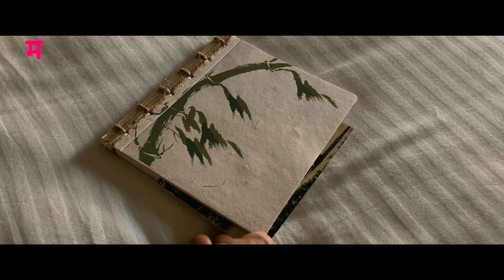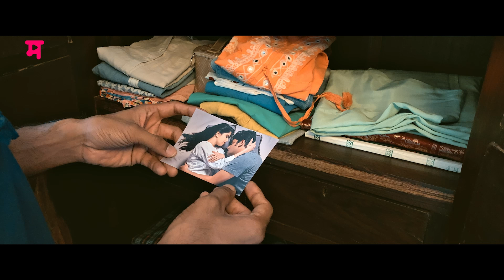Saavali [Song] Pondicherry | Abhay Jodhpurkar | Debarpito Saha | Akshay Bardapurkar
दे मला तुझी 'सावली'
मी अजून उन्हात उभा!
पहा 'पॉंडीचेरी' चित्रपटातील ‘सावली’ हे गाणं...

 Pondicherry A Marathi Film
Akshay Vilas Bardapurkar & Planet Marathi in association with Creative Viibe presents "Pondicherry". Planet Marathi OTT initiative, "Pondicherry" the 1st Marathi movie shot on a smartphone.

🙎‍♂️Cast 🙍‍♀️
🌟 Sai Tamhankar
🌟 Vaibhav Tatwawadi
🌟 Amruta Khanvilkar
🌟 Mahesh Manjrekar
🌟 Neena Kulkarni
🌟 Tanmay Kulkarni,
🌟 Gaurav Ghatnekar

🎬 Movie Credits:
🎬 Producer: Neil Patel, Sachin Kundalkar
🎬 Presenters: Santosh Kher, Tejaswwini Pandit
🎬 Director: Sachin Kundalkar
🎬 Writers: Tejas Modak and Sachin Kundalkar
🎬 Cinematographer: Milind Jog
🎬 Editor: Abhijeet Deshpande
🎬 Costume Designer: Amit Divekar
🎬 Production Designer (Art Director): Bidisha Samantaray
🎬 Executive Producer: Amol Jagdish Bhagat
🎬 Casting Designer: Sachin Kundalkar
🎬 Production Company: Moh Maya Films, Ink Tank
🎬 Co Production: A3 Events & Media Services
🎬 Line Producer: Shilendra Gupta
🎬 Publicity Design: Amit Desai Photography
🎬 Associate Directors: Prateek Patil, Riddhi Mahashabde
🎬 Production assistants: Lalith Ranjan, Amir Lal
🎬 Light equipment: Ideal Cine Equipments, Pune
🎬 Lights Spot boy: Azar Patel
🎬 Screenplay, Dialogues and Direction: Sachin Kundalkar
🎬 Production Designer: Divya Goswami
🎬 D.I. Colourist: Tushar Desai
🎬 Subtitles: Meena Karnik
🎬 PR : Amruta Chhaya Mane
🎬 Marketing and Advertising: Shounak Kale (SDK Advertising)
🎬 Hospitality Partner: Sofitel Mumbai BKC
🎬 Film Distributer: Ajay Phutane
🎬  Ticketing partner: BookMyShow

Singer: Abhay Jodhpurkar
Lyricist: Tejas Modak
String Section: Grand Philharmonic Orchestra, London, UK
Clarinet Flute, Piccolo: RAJ SODHA
Recording Engineer and Studio: Alok Punjani
Mix & Mastering Engineer and Studio: Alok Punjani